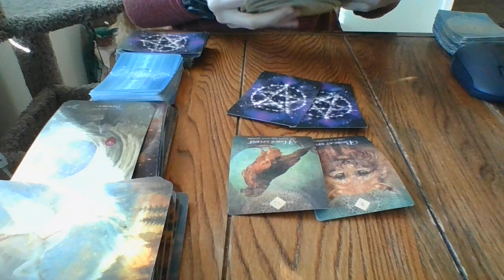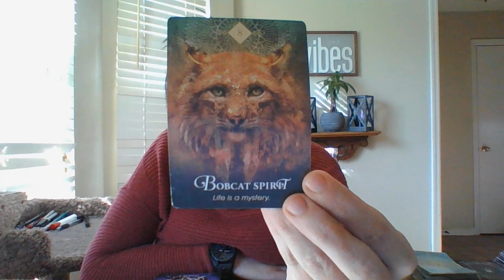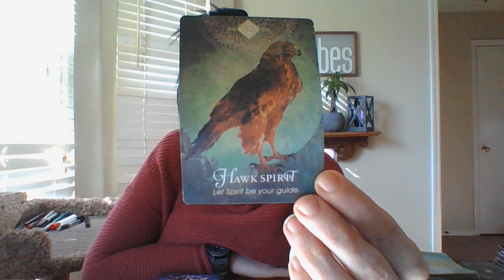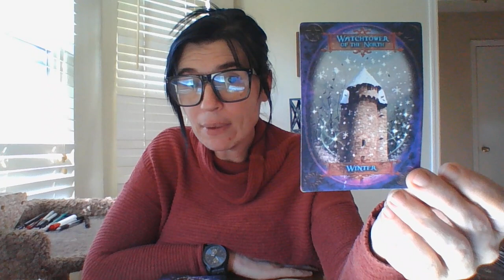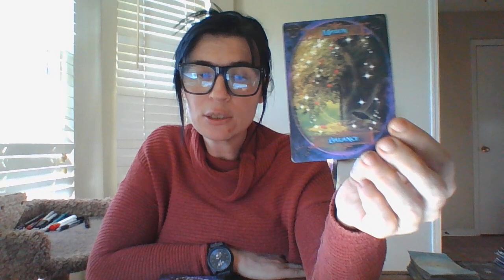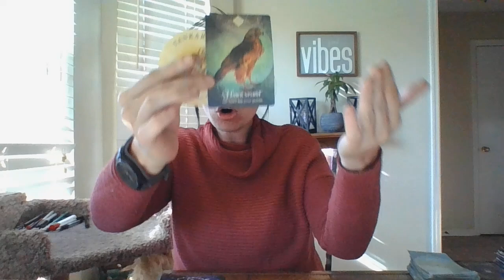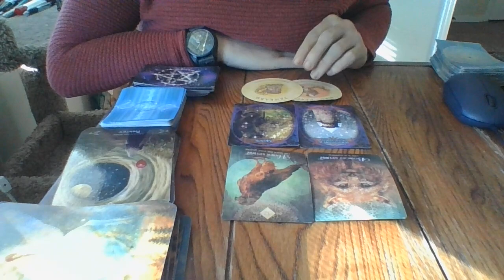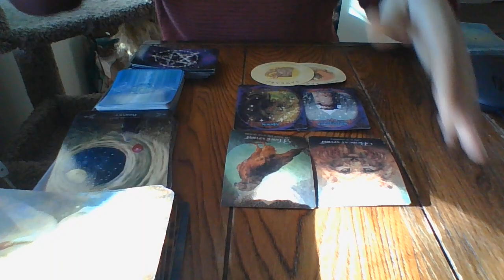4/22- LEO- ORACLE CARD READING-WORK AFFAIR/S*XTAPE/LAWSUIT(S) COMING!!!